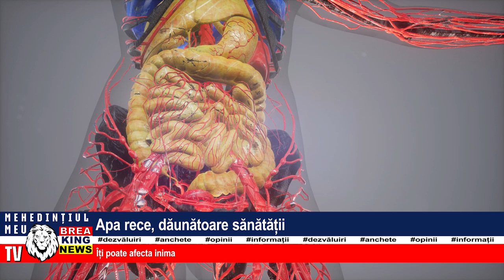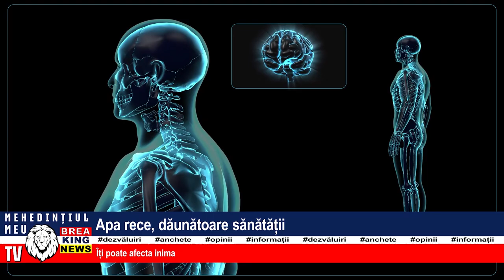APA RECE, DĂUNĂTOARE SĂNĂTĂȚII